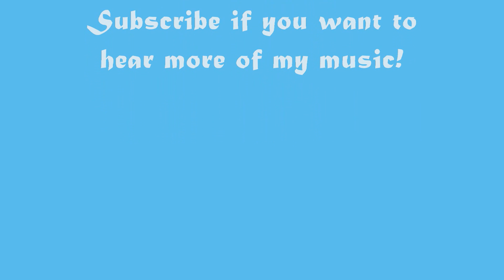Nucleoid - Alone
Please don't forget to watch in HD for better sound!

(Song inspired by Chopin and Deadmau5)